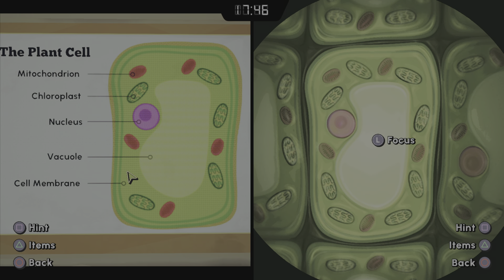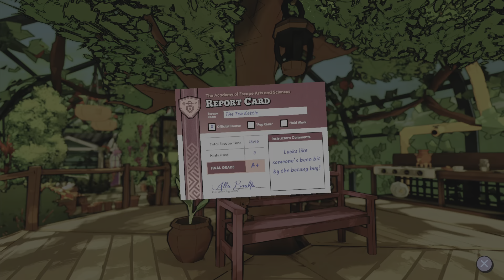Escape Academy: The Tea Kettle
Local Co-op